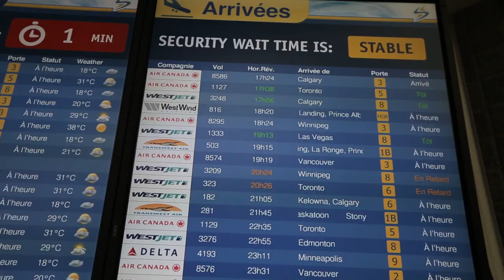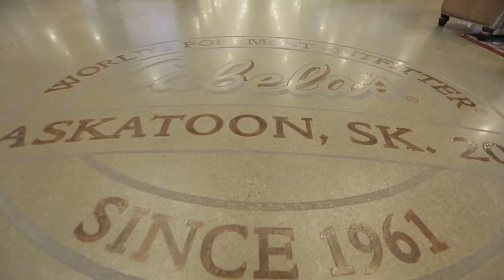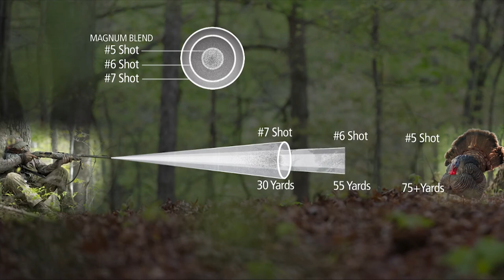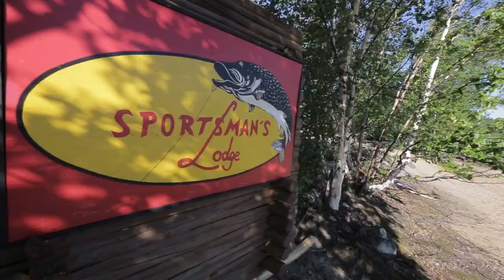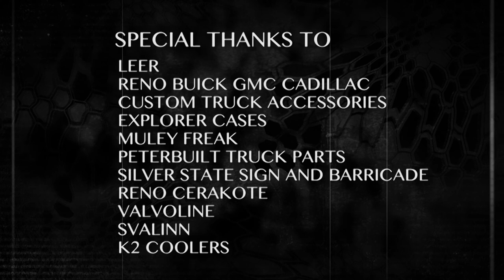Season 1, Episode 6 | Tales of the Walleye & Pike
We absolutely love big-game hunting, don't get us wrong. But, it's nice to break out the pole a few times a year and rip some lips, especially when you have the chance at GIANT Northern Pikes at Rufo's Sportmans Lodge.